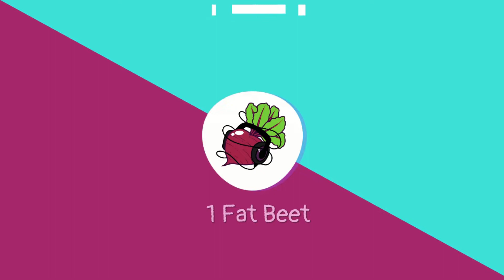Embarrassing Things That Were Hard at Nearly 400 lbs. | My Gastric Bypass Journey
I talk a lot these days about how different my life is after losing 175 lbs., but because I didn't have this channel and I didn't record my life before this process, I think it sometimes gets lost on others just how much I sometimes struggled to do regular, every day activities. I've put together 10 (embarrassing) things that were hard for me to do when I was almost 400 lbs. to share a glimpse into what my life was like before I decided to have surgery.

I had RNY Gastric Bypass on December 1, 2020 at Mexico Bariatric Center in Tijuana Mexico with Dr. Rodriguez Lopez.

If you're interested in the footage I took on the trip and in the hospital, you can watch my Travel & Surgery Vlog

* This video is for general information and to share my experience only; it is not intended to offer medical advice. Always consult your physician and surgical team for medical information. *

Time stamps:
0:00 Intro
2:16 Sizing up chairs
3:21 Feeling like strangers were judging me
5:22 Walking and talking at the same time
6:26 Keeping up with people
9:32 Cashiers judging me for food choices
11:44 Using the handicap bathroom stall
12:37 Difficulties wiping
14:19 Cleaning in the shower and shaving
15:57 Tampons and Nuvaring
18:20 So sweaty!
19:54 Outro